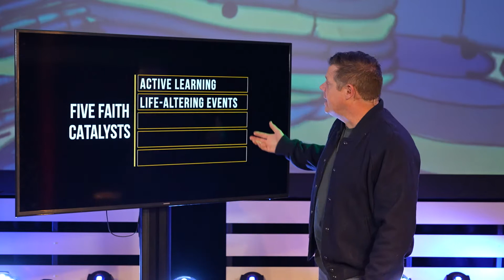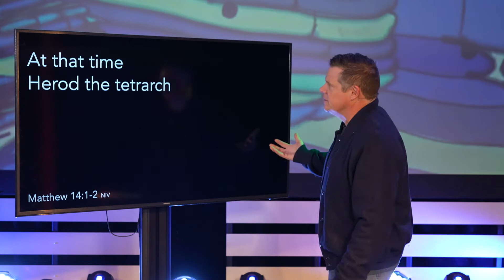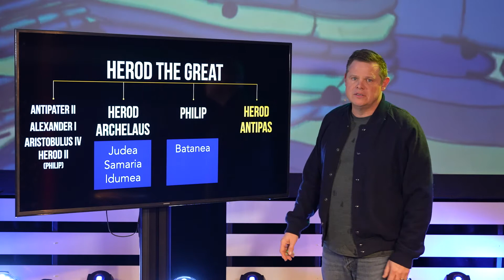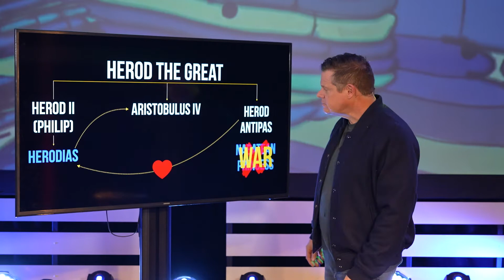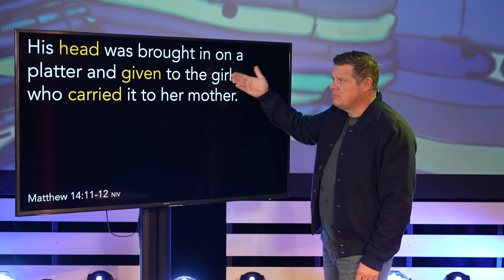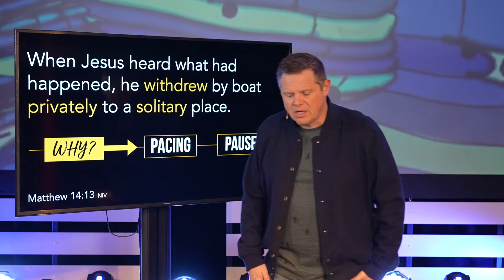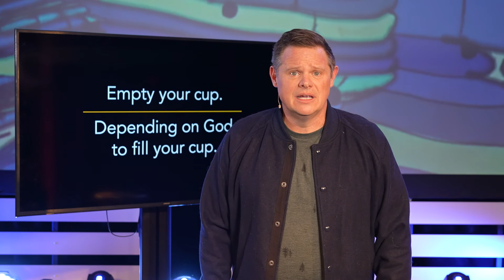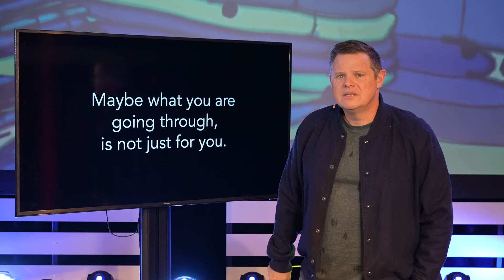REIGNITE - PART 4 | Selfless Serving (Message)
When life gets difficult, it is easy to focus only on yourself - your needs, your pain, your uncertainty. But Jesus models a life that is about emptying yourself and depending on God to fill you up.